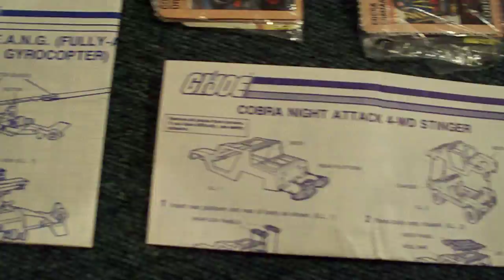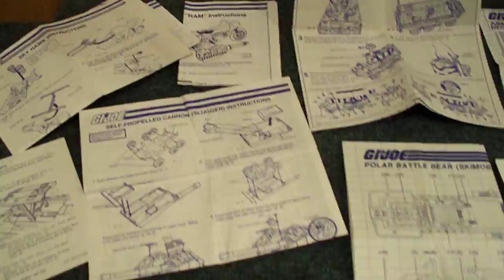original Gi joe toys 1982-1983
Video showcasing my collection of GI Joe toys, now all sold. I used to have some rare items, including original boxes and datasheets. Enjoy, thanks! Amphibious Personnel Carrier (APC), Headquarters Command Center, Accessory Pack, PacRATs, SNAKE, Heavy Artillery Laser (HAL), Wolverine Missle Tank, the Motorized Battle Tank (MOBAT), and the Cobra HISS Tank, Jet Mobile Propulsion Unit (JUMP), Attack Vehicle (VAMP), Rapid Fire Motorcycle (RAM), and Skimobile (Polar Battle Bear).Gyrocopter (FANG), Cobra Viper Glider ---rare! -- Sky Hawk VTOL, Cobra Stinger Jeep, Slugger artillery.Cobra C.L.A.W aircraft - lots of memories, lots of fun - enjoy!